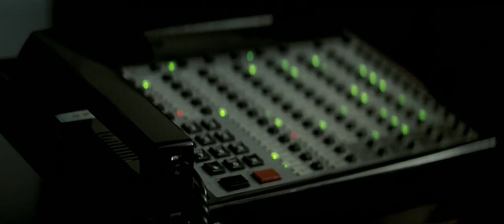Exit?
"From the local to the entire world, from a single moment to the history of the world." (Gerhard Benedikt Friedl, 'An Approach by Helmut Färber', 2007)

Films:
Michael Clayton (2007)
Hardcore (1979)

Europ Europ - 'An Accident In Greece (Mr. Broda Remix)', last track from ' Fast Head E.P.' (2017)
U.D.R. - 'Avião Brutal do Scat', first track from 'Jamo Brazilian Voodoo Macumba Kung Fu...' (2004)